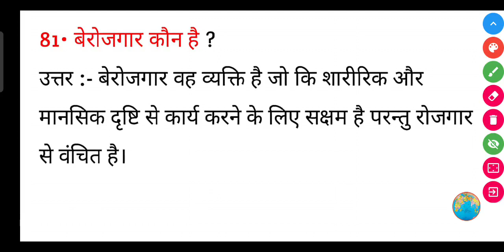बेरोजगार कौन है? || Berojgar kaun hai